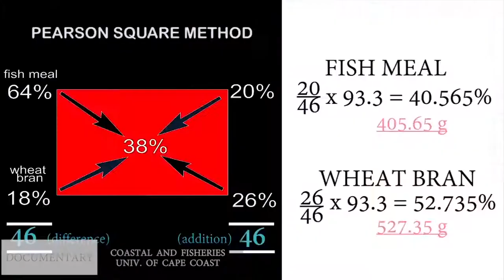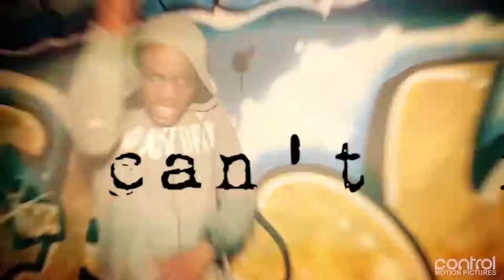CONTROL MOTION PICTURES VIDEO SHOWREEL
WATCH OUR VIDEO SHOWREEL. CONTACT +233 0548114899 TO CONNECT AND WORK WITH US.